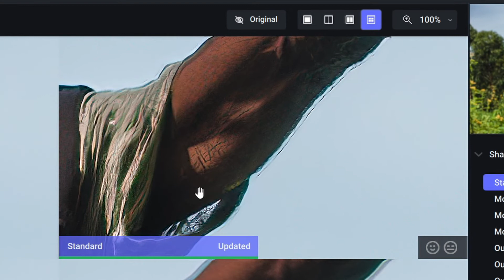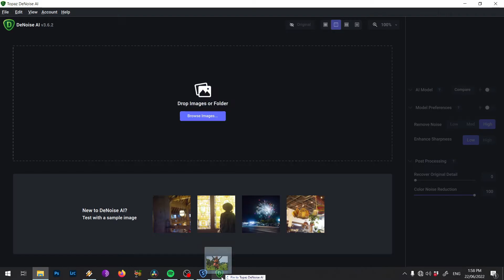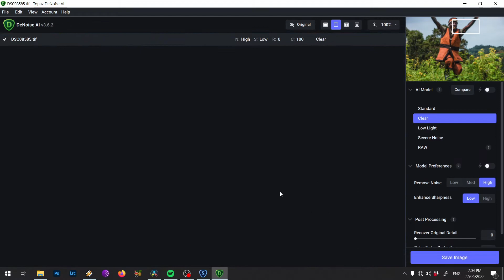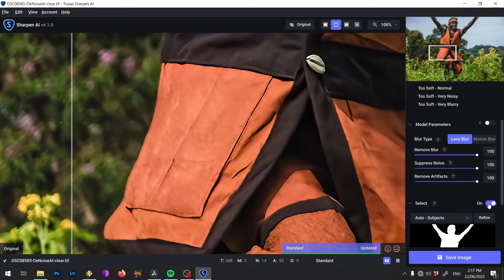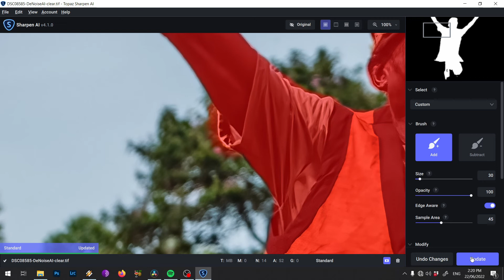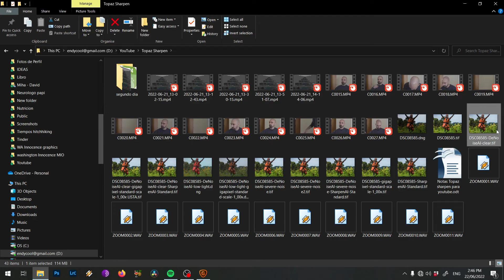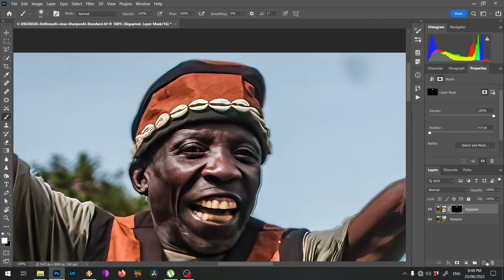Arreglando una foto con Topaz Denoise, Topaz Sharpen y Topaz Gigapixel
Se puede quitar el ruido con Topaz Sharpen? Se puede enfocar una imagen con Topaz Denoise? Cuales son las diferencias entre Topaz Denoise, Topaz Sharpen y Topaz Gigapixel? Cómo se utiliza cada uno de esos programas a la hora de arreglar una foto? En este video te muestro las diferencias y similitudes y diferencias entre cada uno de ellos y mi workflow para corregir una imagen.

Capítulos:
00:00 Intro
01:02 Topaz Sharpen
02:25 Topaz Donise
04:06 Creación de mascaras en Topaz Sharpen
05:47 Topaz Gigapixel (Face Recovery)
07:00 Photoshop

*¿QUERÉS APOYAR MI CANAL?*

• Podés comprar algunas de las cámaras que he probado:
• Podés recomendarle mi trabajo a alguien que esté buscando contratar un fotógrafo
• O simplemente podés subscribirte, dejar un like o un comentario!